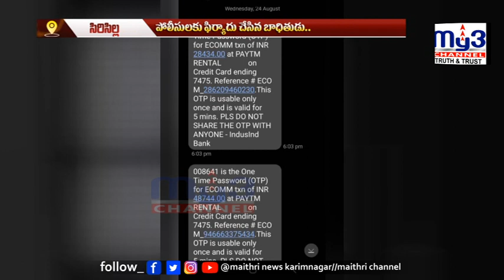సైబర్ నేరగాళ్ళ మోసం.. లక్షా 37 వేలకు కుచ్చుటోపీ ||MY3NEWS 26-08-2022 7PM